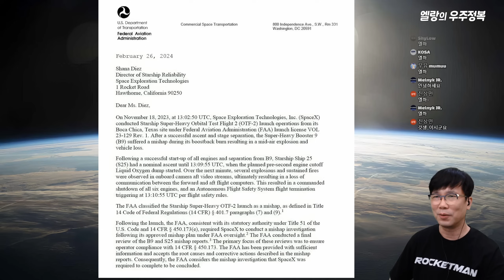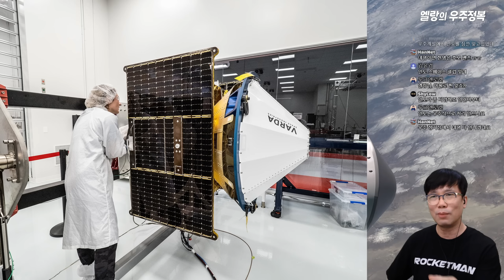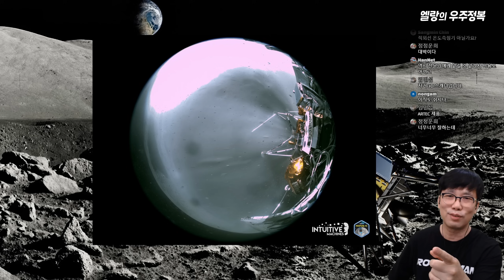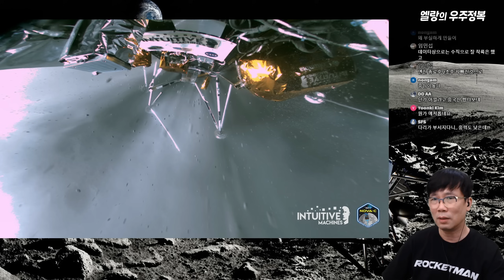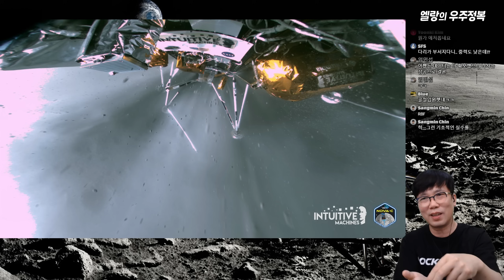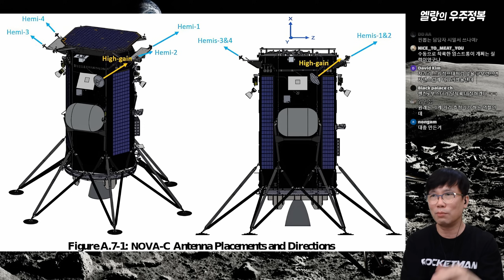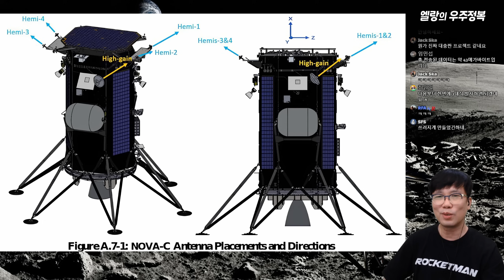노바-C 달착륙선이 넘어진 이유 (과연 되살아날까?)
바르다 캡슐의 대기권 재진입 영상 공개.
인튜이티브 머신즈 'Nova-C' 달착륙선이 넘어진 원인 분석.

목차)
00:00 스타십 근황
00:42 바르다 캡슐
08:28 노바-C